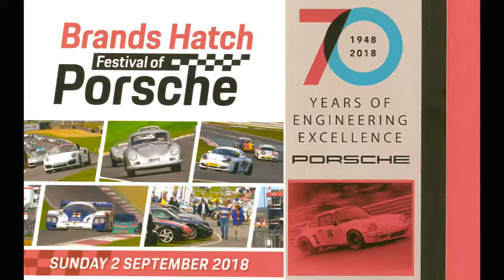PCGB Porsche Festival 4 Cylinder Challenge QUALIFYING Brands Hatch 2nd Sept 2018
On-board footage from Qualifying for the 4-Cylinder Challenge at the PCGB Porsche Festival 2018 at Brands Hatch to celebrate 70yrs of Porsche.
Red Flag part way through when Nick's 924 pulled off with blown head gasket caused several laps behind the Safety Car - and meant i didn't quite manage to sneak a fastest lap under 1min as i was hoping for. If it had been a full session - i'm sure i would have though - as my best lap was a 1.00.226! Thanks to Antony McEvoy and Greg Webb for the action photos from the track. A cracking day for all things Porsche - with great weather - and some close racing! RM ;)